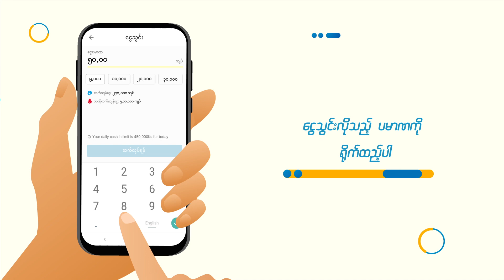WavePay - How To Cash In to WavePay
Cash-In to your WavePay app to start using its features. Cash-In is available at any of the 64K Wave Money shops and can also be done through Yoma, KBZ and CB mobile banking.